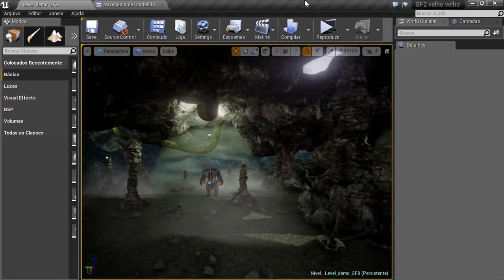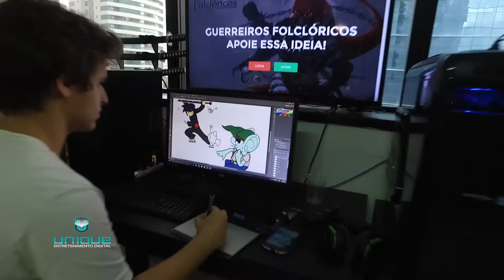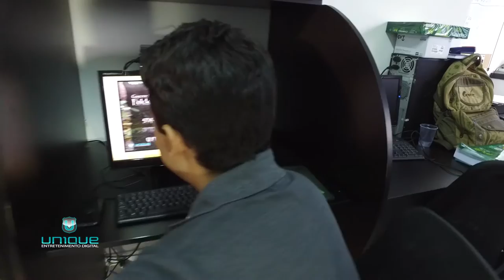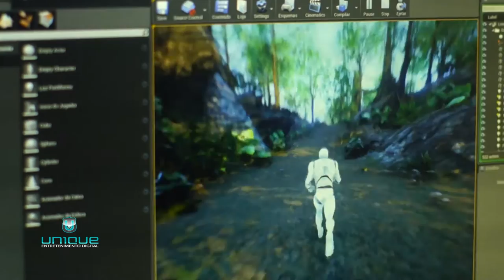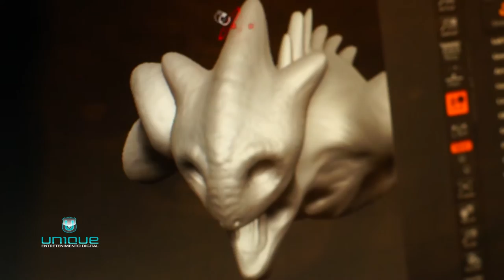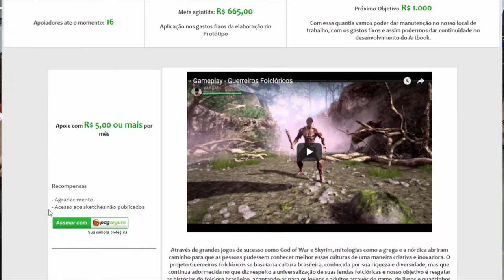INSTITUCIONAL GUERREIROS FOLCLORICOS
Jovens Baianos tem a iniciativa de criar um game valorizando nossa mitologia.
O projeto esta necessitando de financiamento e parceiros.